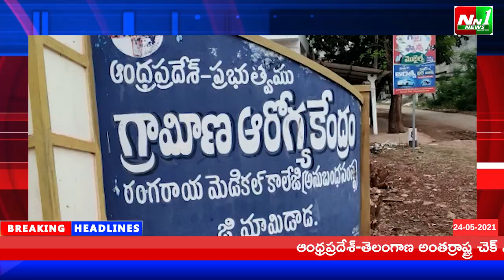తూర్పుగోదావరి జిల్లా:గొల్లలమామిడాడ.పూర్తికావస్తున్న కోవిడ్ కేర్ సెంటర్ పనులు...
తూర్పుగోదావరి జిల్లా:గొల్లలమామిడాడ.పూర్తికావస్తున్న కోవిడ్ కేర్ సెంటర్ పనులు.దేశానికి ఆదర్శంగా నిలిచిన గ్రామీణ ప్రాతం.